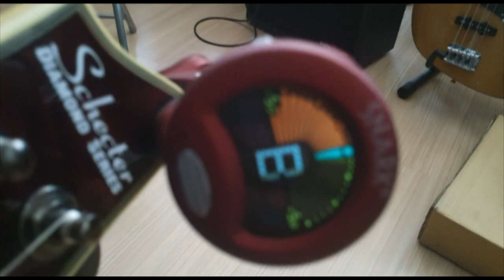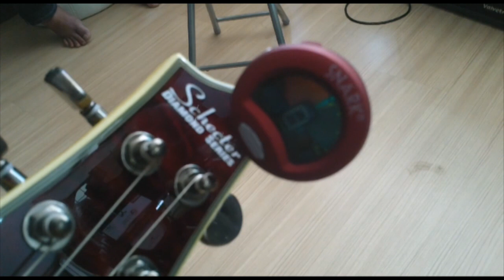แป๊ะ CT ไขปัญหา - คันโยก Schecter Omen Extreme FR